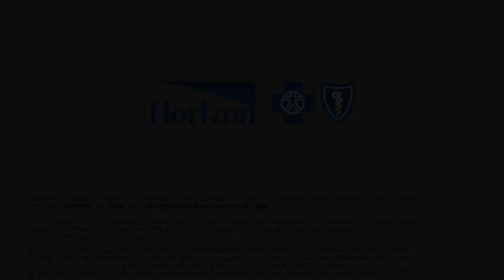What you need to know about C-sections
Learn why natural childbirth is often the safest option for moms and their babies.

About Horizon Blue Cross Blue Shield of New Jersey
Horizon Blue Cross Blue Shield of New Jersey is the state’s largest and oldest health insurer. As New Jersey’ health solutions leader, Horizon is transforming healthcare by working with doctors and hospitals to deliver innovative, patient-centered programs that improve quality and lower costs. It is headquartered in Newark, NJ with offices in Wall and Hopewell, NJ. Horizon serves 3.7 million members including more than 1 million who rely on Medicaid for their health coverage.